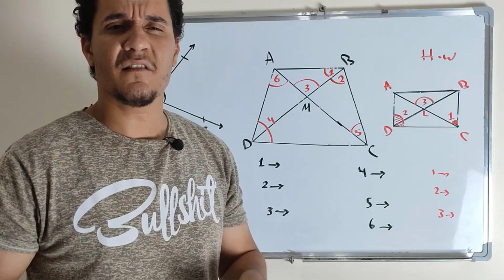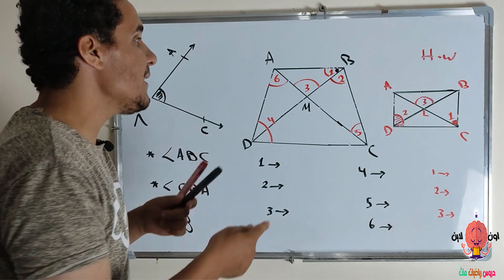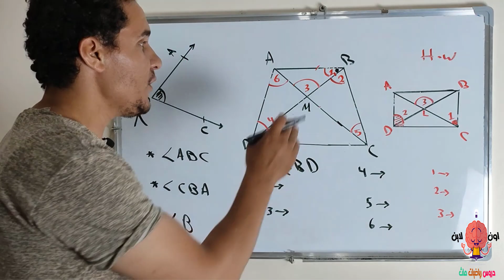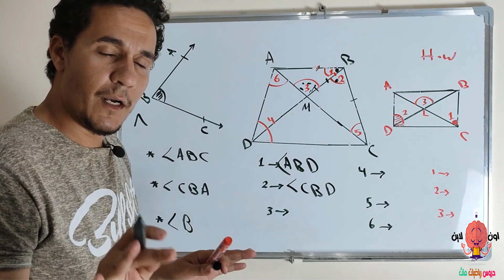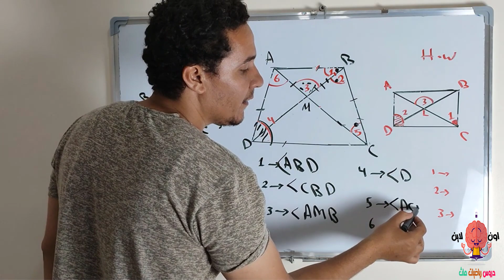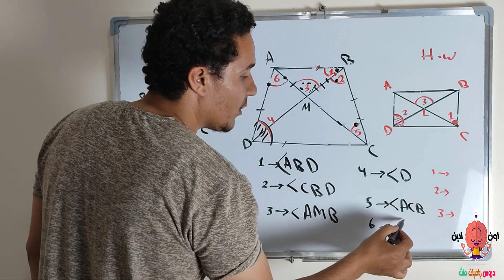حصه 7 كورس هندسه من الصفر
حصه 7 كورس هندسه من الصفر تعلم رياضيات من الصفر في الحصه دي من كورس تأسيس هندسه من الصفر هنتعلم ا زاي نقرا ونكتب الزاويه بكل بساطه بدون اي اخطاء
ازاي اتأسس صح في الرياضيات وخصوصا الهندسه سواء كنت اعدادي او ثانوي تابع الكورس ده .